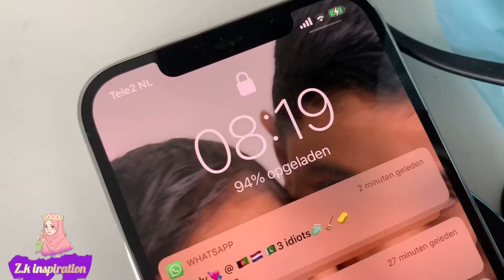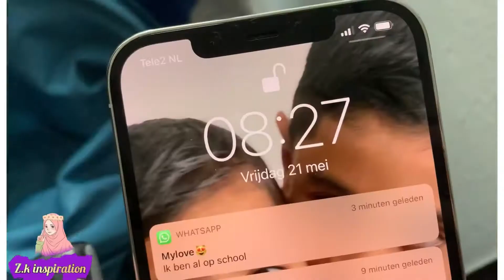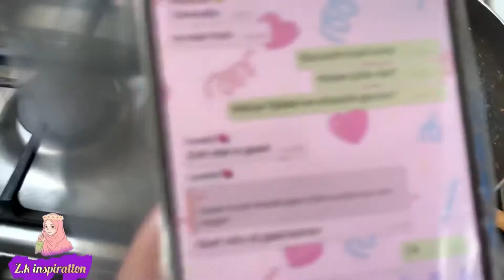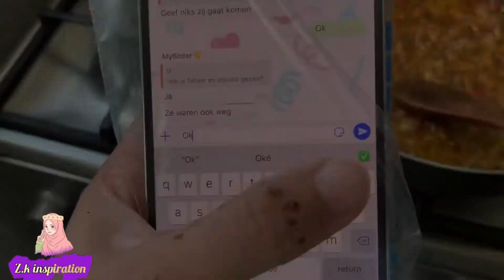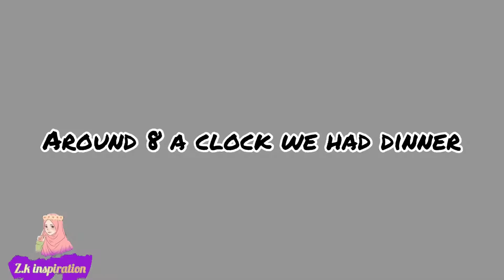A day in the life Vlog| what ordered 🤔opening the packets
Vlog all day vlog#opening packets#lets what I got# ready for the day#
Hi guys welcome to the channel hope u enjoye the video

Musician: @iksonmusic

For more video’s click to following link